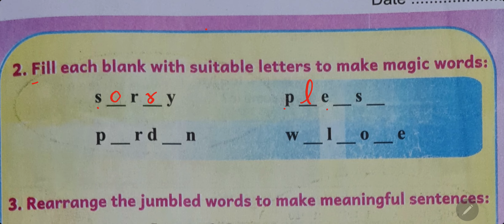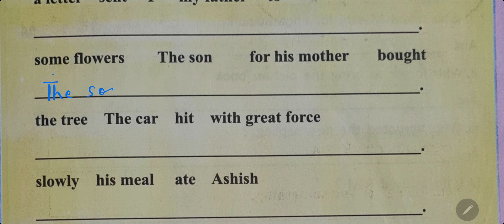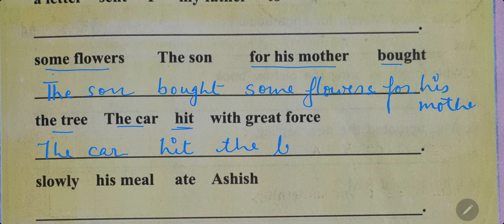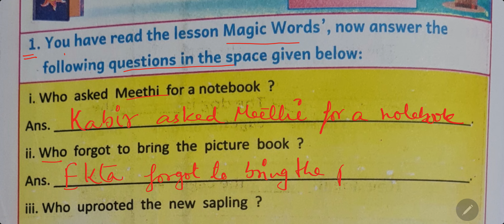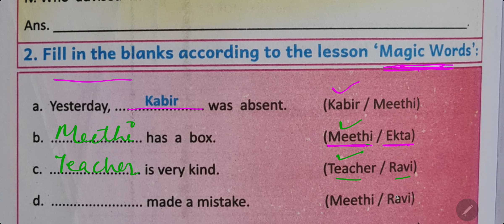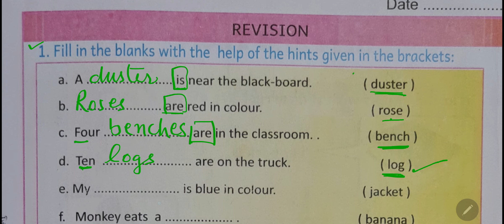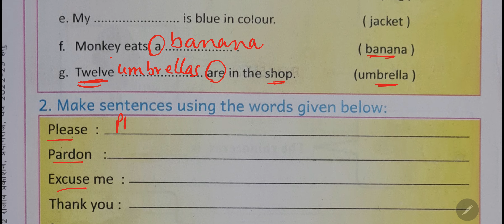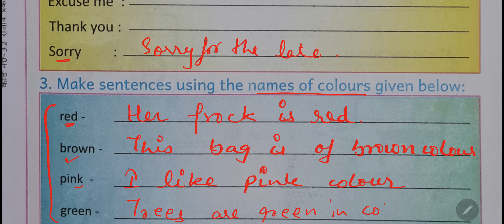English Workbook Spring 4, pg.31#nipun_bharat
paiso ka jod ghatana,माचिस की तीलियों से जोड़, Body Parts,अवधारणा बोर्ड पर संख्या सीखें,sankhya nirman, एकाग्रता व स्मरण शक्ति का विकास#shorts indianeducation funny fun nipunbharat nipun_bharat,माचिस की तीलियों से इकाई दहाई की समझ, संख्याओं का विस्तारित रूप,sankhya ka vistarit roop, संख्या का विस्तारित रूप, राष्ट्रीय चिन्हों की समझ,बंडल व खुली तीलियों से संख्या बनाना,chocolate, maths homework,kartoon, Educational games, interesting games,
learning games, one minute game, kids games, funny games

number games
number games for kindergarten
number games esl
number game trick
number games tricks
number trick game
number game movie
number games for 3 year olds
number 1 video game
number games for students
newspaper number game
number game song
number game video
number one game video
नंबर गेम
नंबर गेम्स
नंबर गेम कार
number game short video
number game earn money
number game new video
number game new
number game ke
number game kaise khela jata hai
number game trick hindi
colour game number tricks
monopoly game number trick
fiewin circle number game tricks
daman game number tricks
code game number trick
roulette game number trick
777 game number trick
lucky game number trick
गेम नंबर वन
गेम नंबर वाला
number game car
number game bike